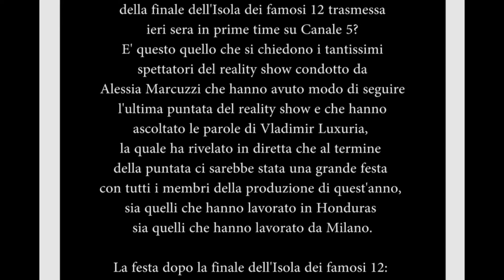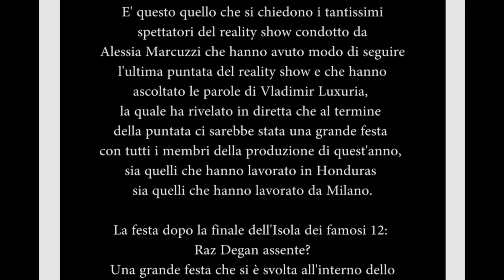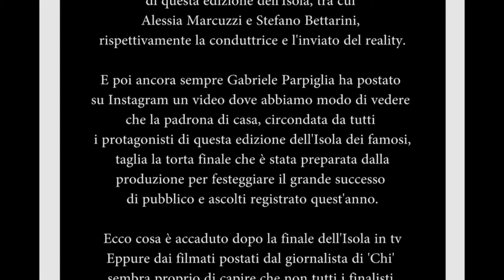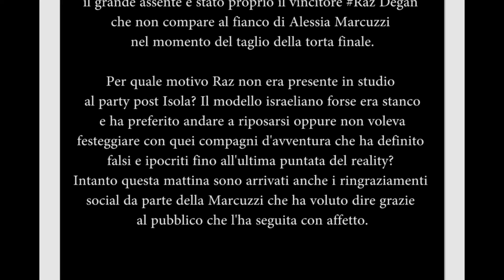Cosa è accaduto dopo la finale dell' ISOLA DEI FAMOSI 2017?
Vi sveliamo cosa è accaduto dopo la diretta della finale dell'isola dei famosi 2017